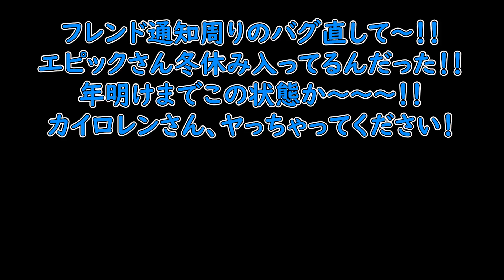カイロレンがフォートナイトの世界にやってきた！スターウォーズコラボを買い逃すな！！【FORTNITE】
カイロレンかっこいい！！マントが特に最高！！
おそらく、再販は二度とこないと思われるレベルのスターウォーズコラボなので悔いの無いように、欲しいものはかってくださいね！！

PS4▶A2_ALEX_REYES
PC▶れじぇくんばきゅんばきゅん
〇×△□〇×△□〇×△□〇×△□〇×△□